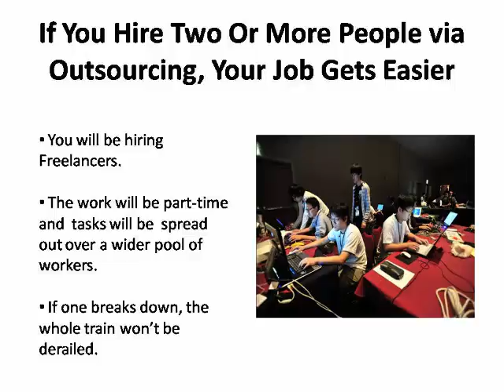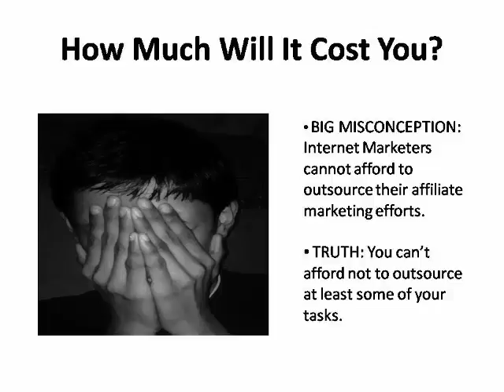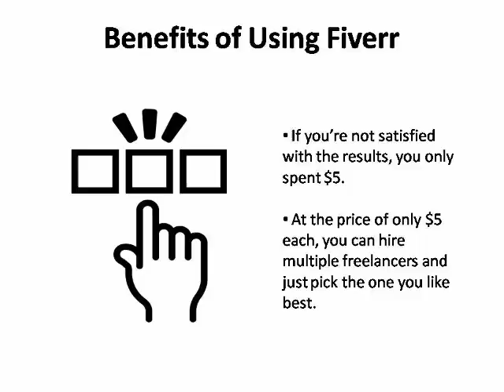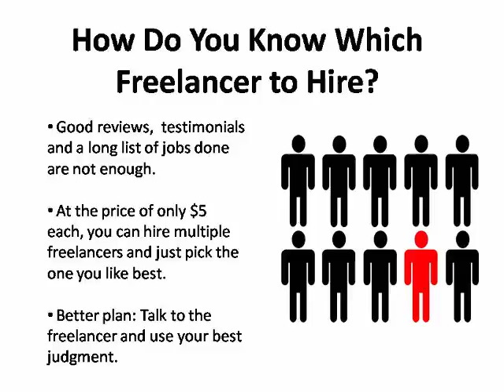WHEN, WHERE, AND HOW INTERNET MARKETERS SHOULD OUTSOURCE